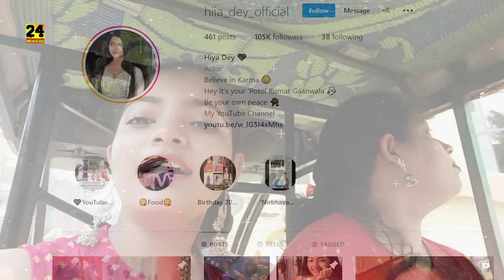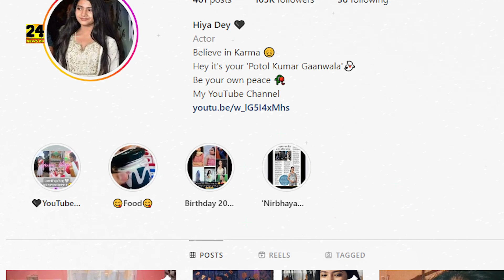পটল কুমার গানওয়ালার সেই ছোট্ট পটল বড় হয়ে কত সুন্দরী হয়েছে! প্রেমও করে! Potol Kumar Gaanwala Hiya Dey